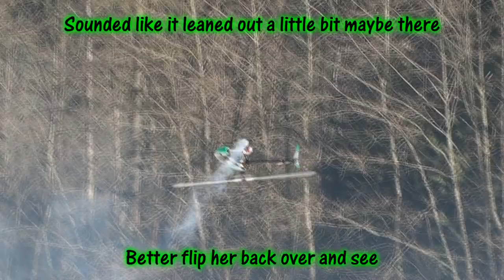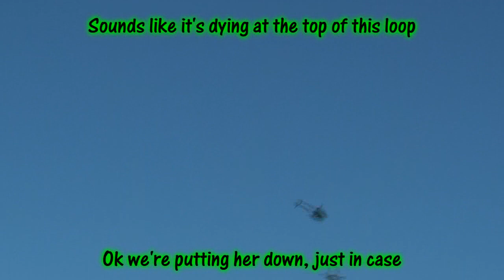1st Auto-rotation with the 60 size Heli Watch in HD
Got the Predator out on a finally clear day, so we can see it doing some 3D.  I had a flameout and had to auto it, but worked really well.  CubDestroyer is also out with his Apprentice and F18